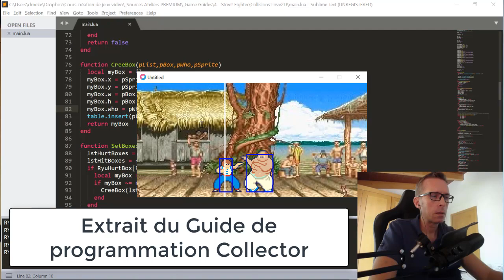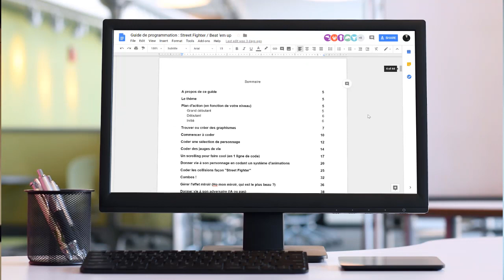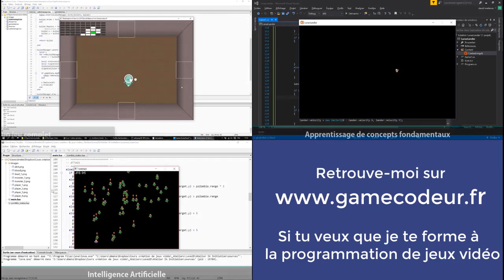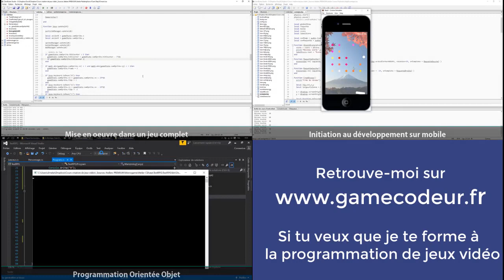Cette semaine je code ça...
Mais aussi...